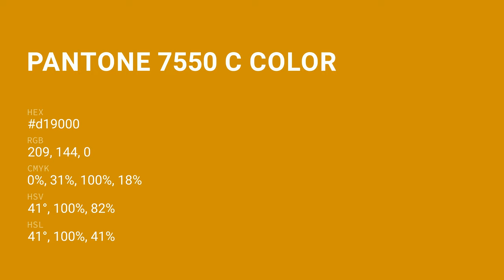color d19000 hex color - Orange color - Cool color d19000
What color is ? d19000 hex color - Orange color - Cool color d19000